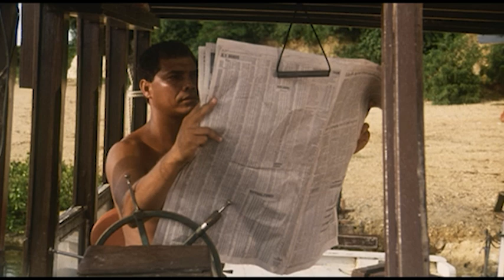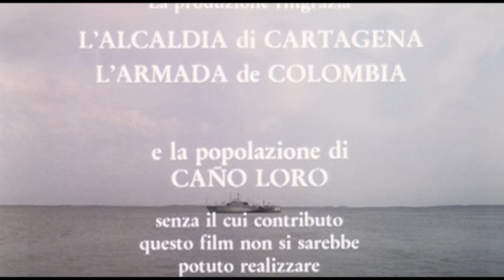Cancellate Washington - Film Completo by Film&Clips Azione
Regia: Nello Rossati (as Neil Rossati)
Sceneggiatura:  Andrzej Krakowski
Attori: David Soul, Yvette Heyden, Ernest Borgnine
(1990)

Nel 1945 un soldato tedesco si fa accogliere, con uno stratagemma, da una comunità di missionari alle Bahamas e da qui prepara lo sbarco della marina tedesca.